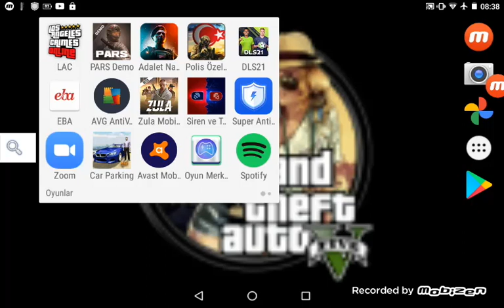yeni dls 21 futbol oyunu çıktı muhteşemler ötesi!!!!!!!!!!!!!!!!!!